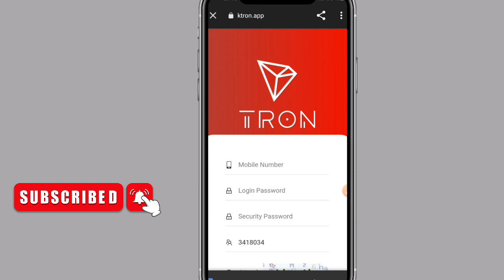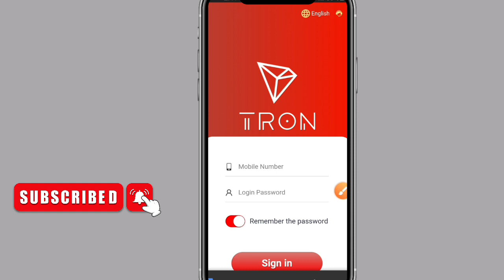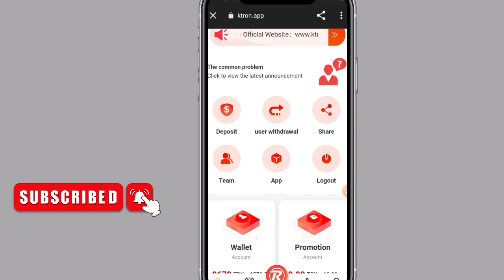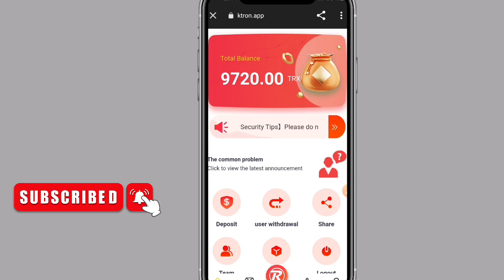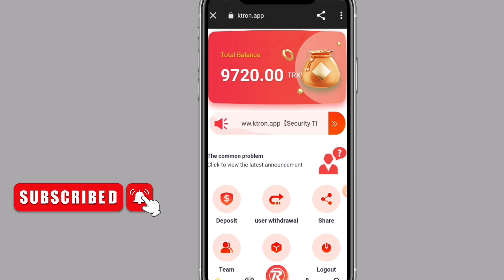katron app samee lacag website FAA,iido leh